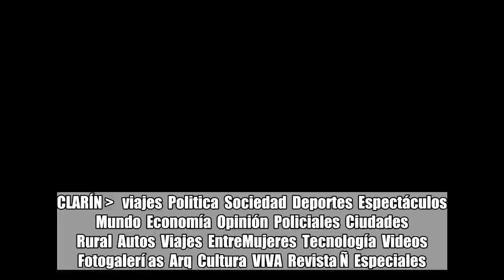Boeing mostró su avión hipersónico para pasajeros: unirá Londres y Nueva York en 2 horas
CLARÍN    viajes  Politica  Sociedad  Deportes  Espectáculos  Mundo  Economía  Opinión  Policiales  Ciudades  Rural  Autos  Viajes  EntreMujeres  Tecnología  Videos  Fotogalerí as  Arq  Cultura  VIVA  Revista Ñ  Especiales